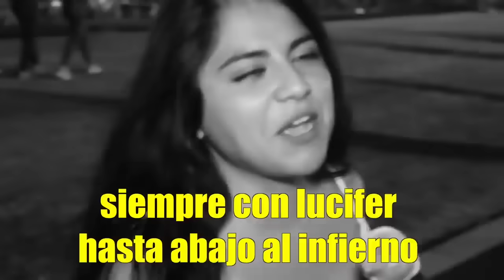Gente CALIENTE en el Flow fest | El Jiots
¡Hola, bebés!, soy su amigo Jiots, y esta ocasión asistimos al festival de reggaeton Flow Fest en donde nos encontramos desde gente muy fría hasta gente muy caliente.

Entrevistas Troll, pásele levántele sin compromiso, si no se ríe le regresamos su dinero.